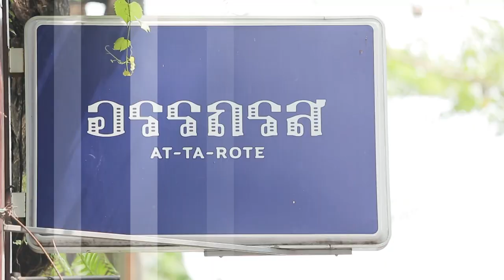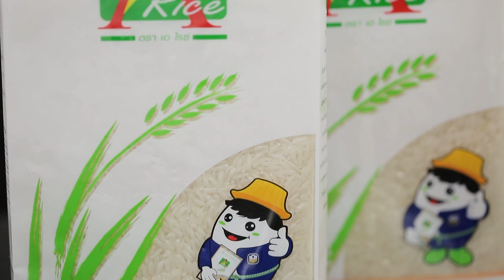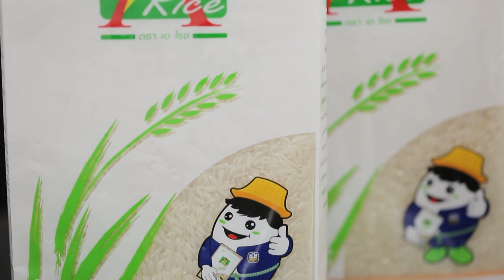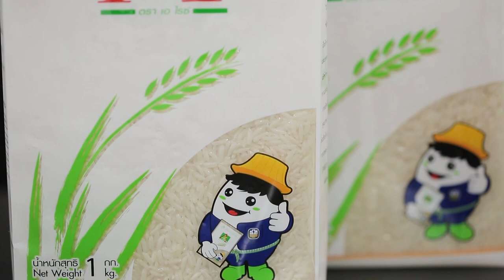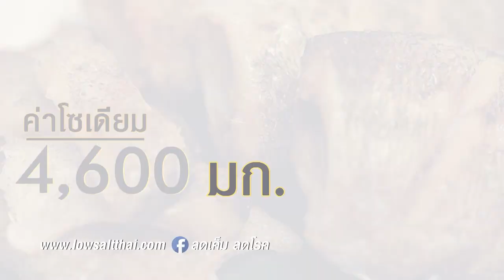ยิ่งดูยิ่งฮา "อ. ยิ่งศักดิ์" HOLIDAY COOKING BY YINGSAK EP77 I Part 2/4